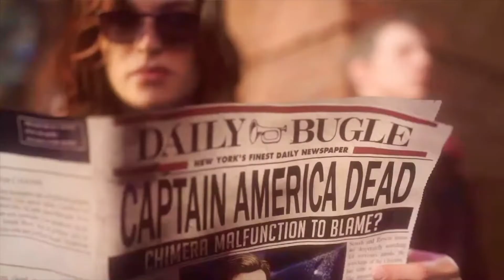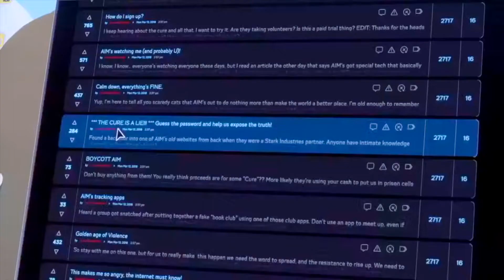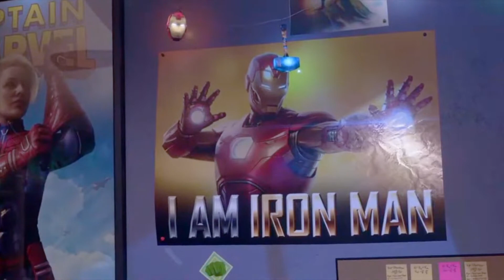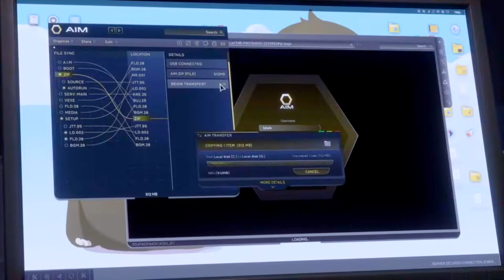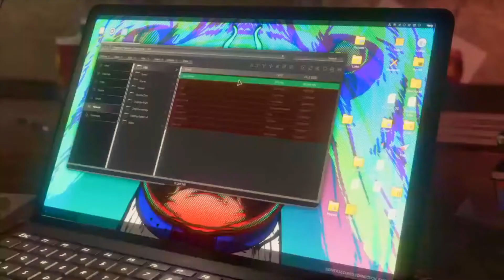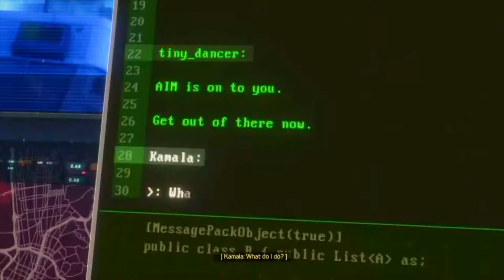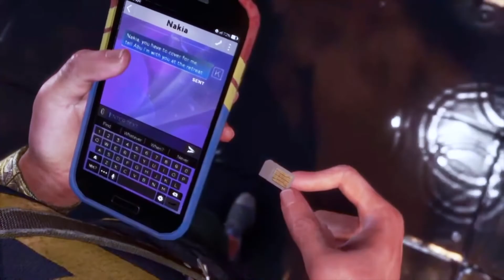Marvel's Avengers Gameplay Episode 2 : Kamala is now on the run from AIM!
Kamala is still trying to stay true to her heroes and is trying to prove the Avengers innocence while being snuffed out by AIM